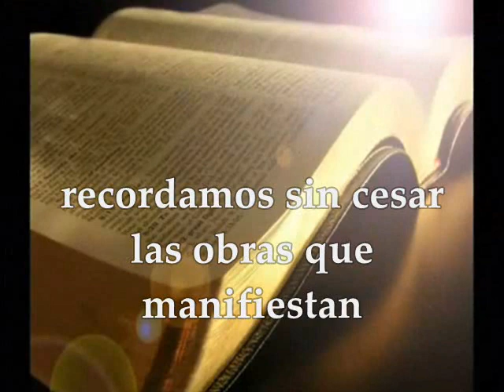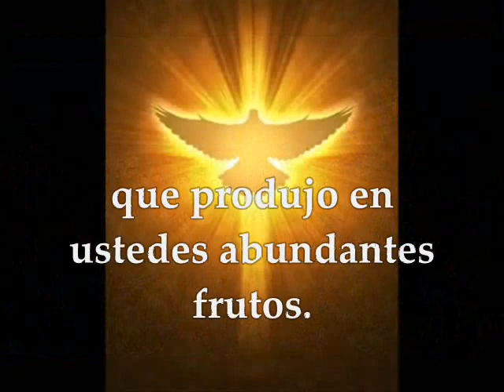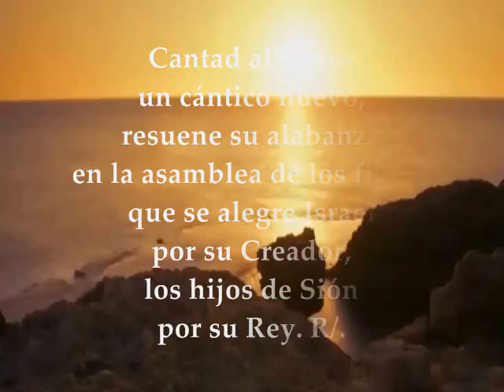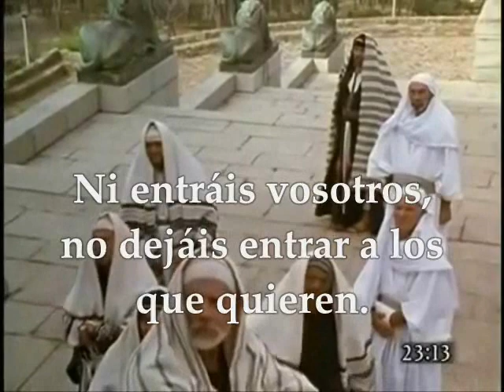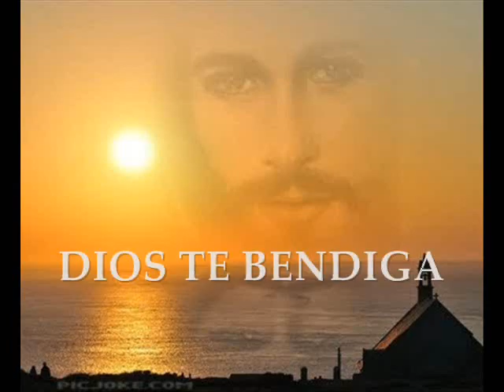Evangelio del día de hoy, Lecturas | Lunes 28 de Agosto de 2017 Semana XXI Tiempo Ordinario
Primera Lectura: De la primera carta del apóstol san Pablo a los Tesalonicenses 1,1-5.8b-10 Salmo 149,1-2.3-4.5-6a.9b R/. El Señor ama a su pueblo Evangelio según san Mateo 23,13-22 LUNES XXI TIEMPO ORDINARIO AGOSTO 28 DE 2017